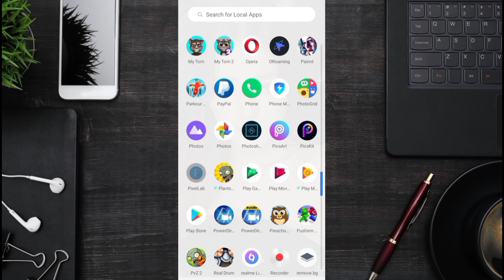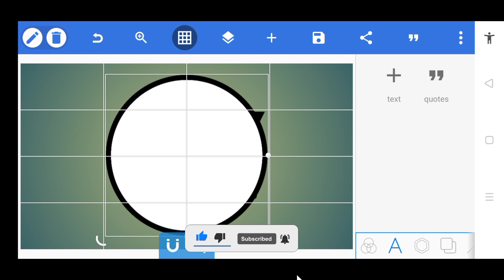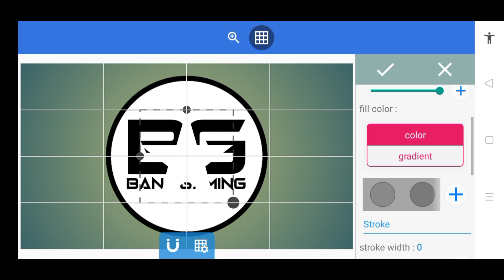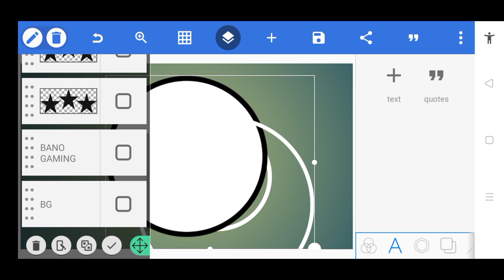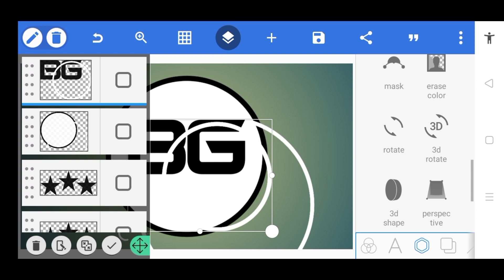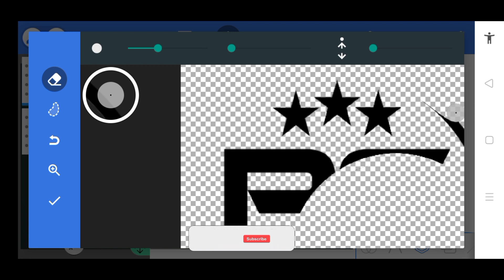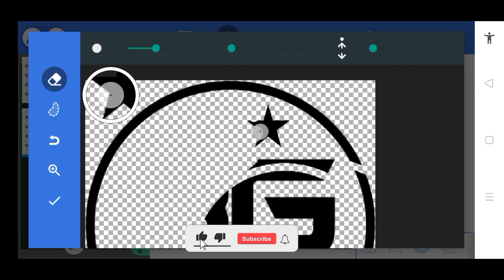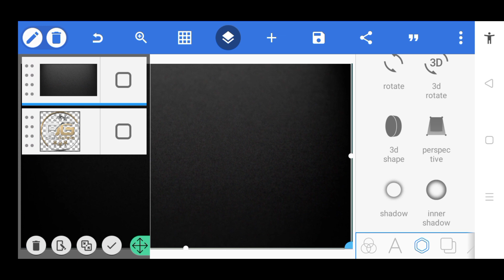Gaming Logo Design Tutorial in PixelLab | Uragon Tips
VANDY DESIGN
Crazy Tips
Abba Mutari
CS Editz
TECH GHOR